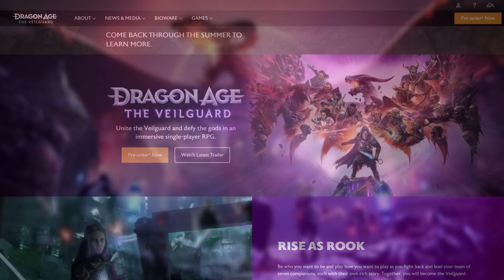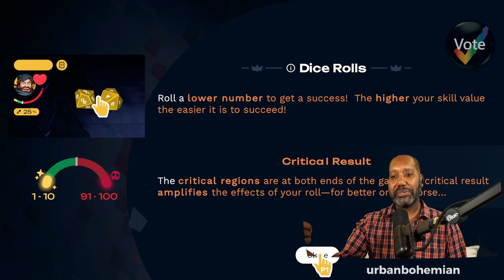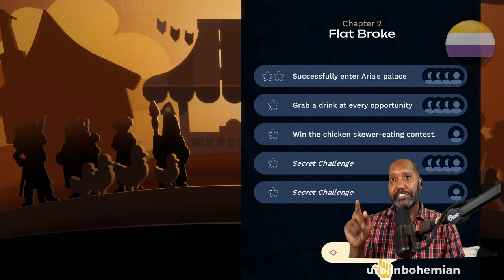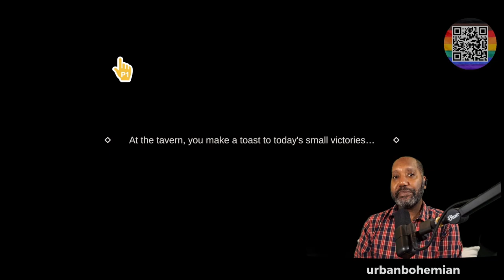Urb Plays: Worlds of Aria | Twitch Chat Integration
Lead your own adventuring party on an epic exploit inspired by tabletop role-playing games. Invite your friends to the group with the Friends Pass, or strike out on your own. Collaboration, betrayal, and the luck of the dice…what wild escapades will you and your companions embark on?

00:00:00 Start
00:00:03 Sponsored by EA
00:00:32 Worlds of Aria
00:01:05 Settings
00:05:44 Character Selection
00:08:47 Tutorial
00:24:38 The Adventure Begins
00:25:44 Chapter 1 - Chaos in the Tomb
00:55:52 Challenges
00:56:36 Character Progression
00:59:24 Random (?) Encounter
01:01:33 Chapter 2 - Flat Broke
01:36:00 Palace Gift Shop
01:39:37 Chapter 3 - Monkey Around